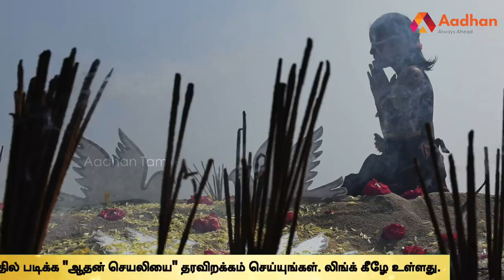ஜெ.ராதாகிருஷ்ணனின் கதை | Story Of J Radhakrishnan | பிரபலங்களின் கதை | Episode 173